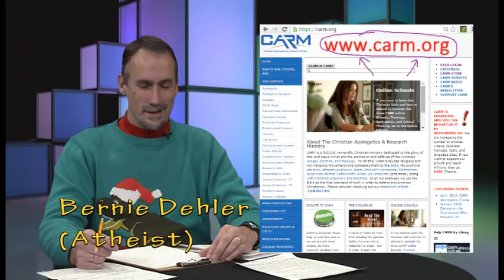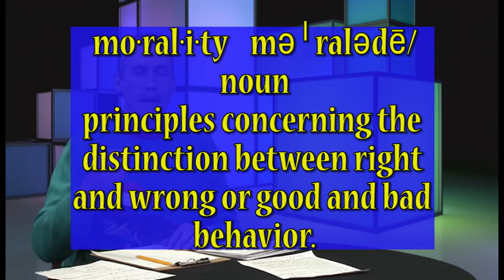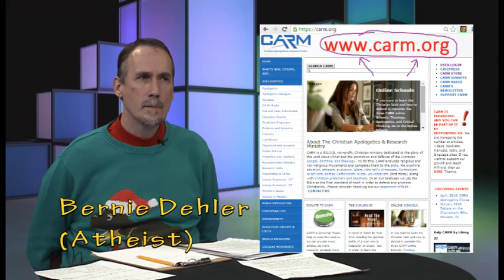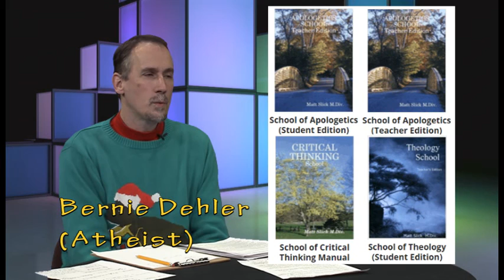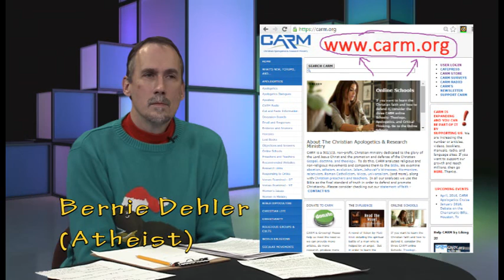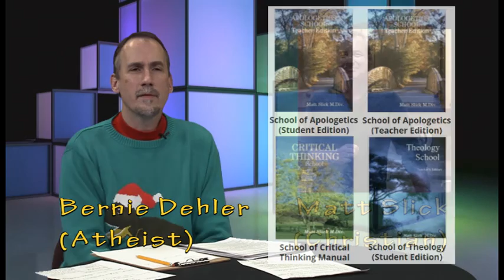Matt Slick (Christian apologist) talks to an atheist about morality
Matt Slick (Christian apologist) talks with Bernie Dehler (atheist) about morality.  If morality isn't based in God, then what?  How can an atheist have a foundation for moral beliefs?  Don't you need religion to understand the fundamentals of morality (18 min. video excerpt).

Here's the listing from the full show:
In this episode, Bernie Dehler (former Christian, now atheist) has a discussion with Matt Slick (Christian apologist and author).  They discuss these 5 topics; about 10 minutes for each topic: Adam & Eve, Noah's Ark, Morality, Presence of God, and Reality/Existence.

More program info:
On Mon. 12-14-15, Bernie Dehler had a videotaped discussion with Matt Slick for a TV show in Beaverton Oregon called "Questions for Christians."

1. How should we interpret the Adam and Eve story in light of modern science?
2. How should we interpret the Noah’s Ark story in light of modern science?
3. Is Morality grounded in God?
4. Can one feel the presence of God?
5. Why is there something rather than nothing?  (That the universe even exists, is it evidence for the existence of God?)

Matt Slick (M.Div) is the ministry leader of CARM , where he teaches other Christians how to defend the Christian faith.  He is also the author of these books
2. "How to Woo and Win Women by Being an Obnoxious Jerk"

More info about Matt Slick can be found at his CARM bio